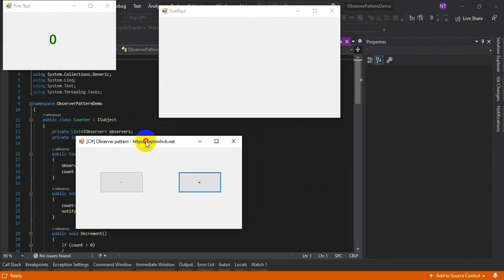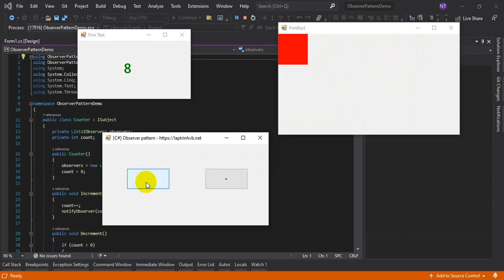[C#] Observer Pattern Counter in Winform